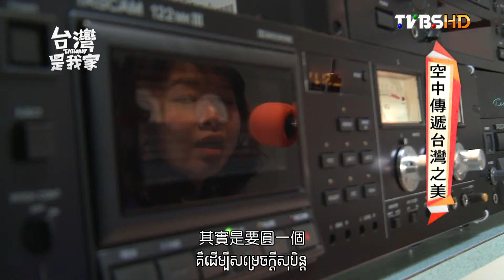155空中傳遞台灣之美柬埔寨